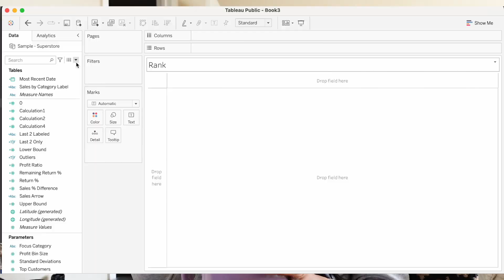A Day In The Life of a Data Analyst: Working As A Team Is Hard + You Have To Pivot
Hi guys,

Welcome back to another data in the life of a data analyst. In todays video I discuss the struggles of working together as a team, pivoting, and adhoc requests.

🔗 LINKS